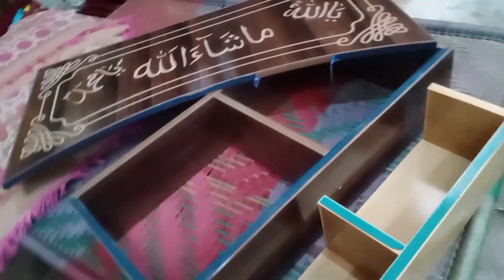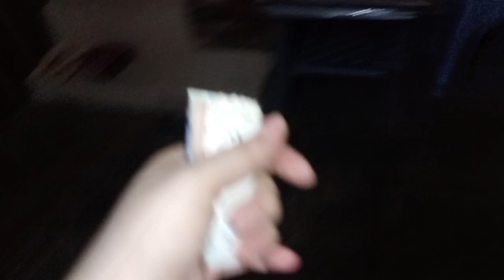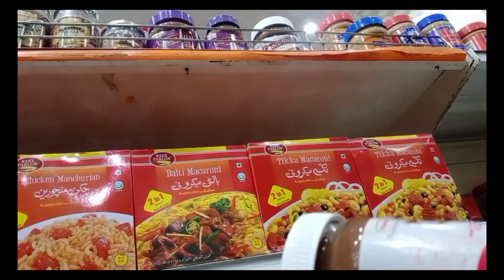spicy noodles challenge kon jety ga | negative logo sy bach k rahy/daily routine#sanayaqob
thankyou